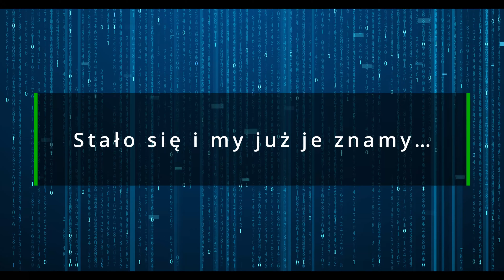Dni bez pytania